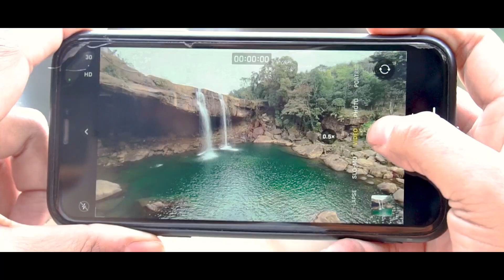Trailer - Majestic Meghalaya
This trailer is about my recent trip to Meghalaya in Feb end & March beginning. Meghalaya, also known as abode of clouds, is famous for its rich biodiversities and majestic beauty.

Watch the trailer to know more.

AmazFit GTS 2 Mini